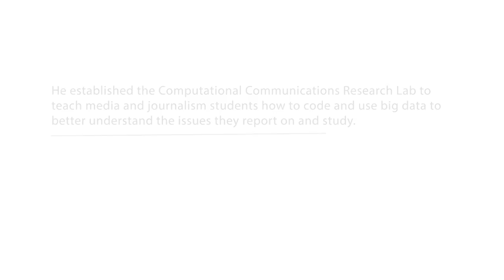Tar Heel Talks: Political expression through digital media with Deen Freelon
Deen Freelon is an associate professor in the School of Media and Journalism. His research covers two major areas of scholarship: 1) political expression through digital media and 2) data science and computational methods for analyzing large digital datasets. He has authored or co-authored more than 30 journal articles, book chapters and public reports, in addition to co-editing one scholarly book.

He has served as principal investigator on grants from the Knight Foundation, the Spencer Foundation and the U.S. Institute of Peace. He has written research-grade software to calculate intercoder reliability for content analysis (ReCal), analyze large-scale network data from social media (TSM) and collect data from Facebook (fb_scrape_public).

Prior the MJ-school, Freelon taught at American University in Washington, D.C.